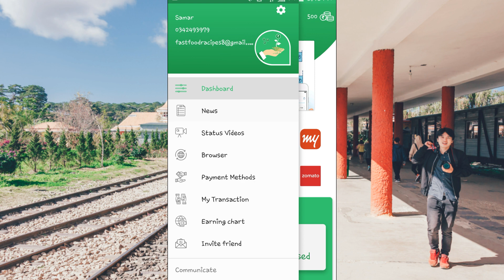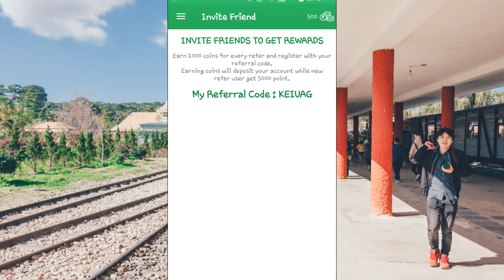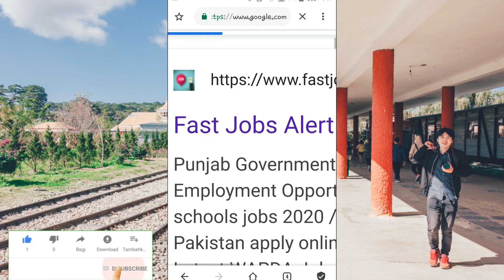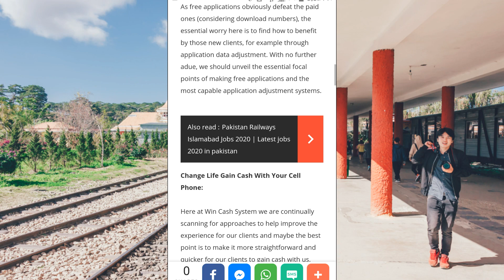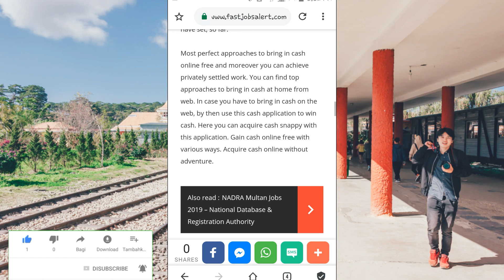How to Earn Money from Apps – Best Earning app 2020 in Pakistan